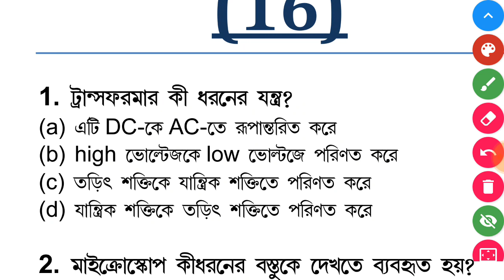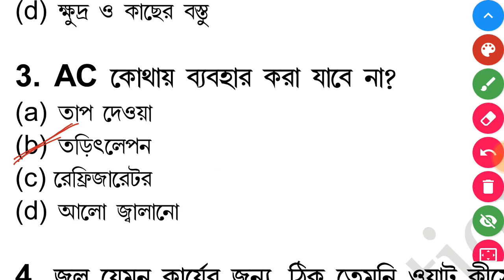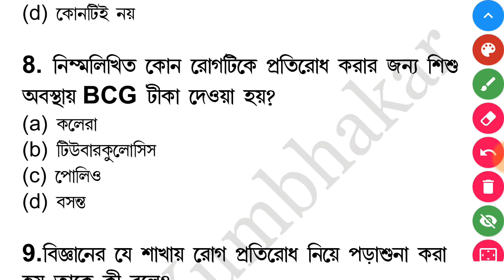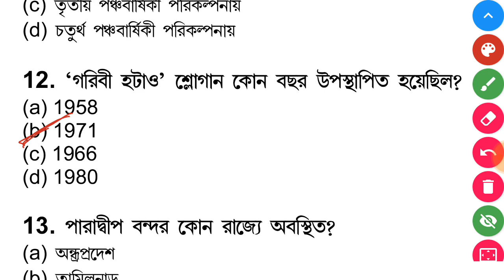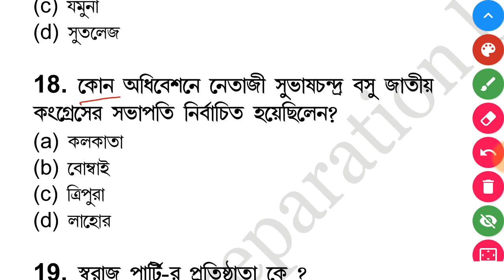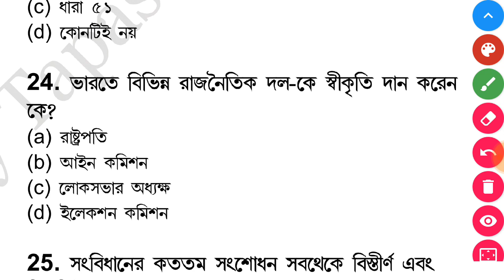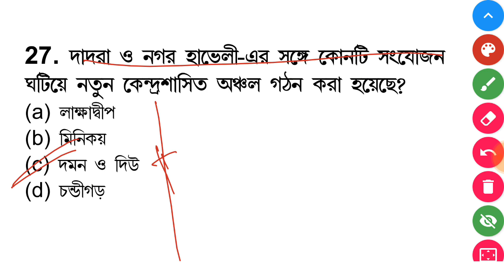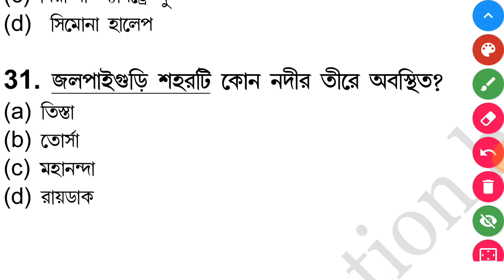wbp excise mains exam gk practice set 16||wbp abgari mains exam preparation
In this video series you will get 30 syllabus wise gk Question, which are very important for upcoming wbp excise mains exam, wbp constable 2020 exam, wbosc exam, rrb ntpc exam and rrb group d exam. ...

Wbp excise and wbp 2020 gk practice set

To join our Telegram group...Here you can laern how study for crack any exam, relevant study material and lecturer..